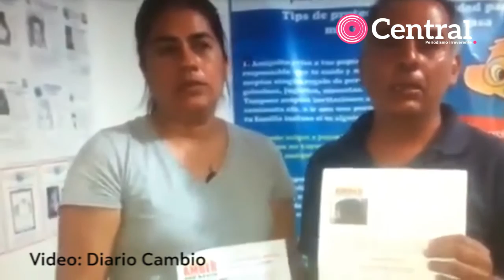Padres de menor robado en negocio de Amozoc ruegan al gobierno localizarlo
En el audiovisual, externan su preocupación pues ya son 2 días sin tener información del paradero de su hijo de 9 meses de edad